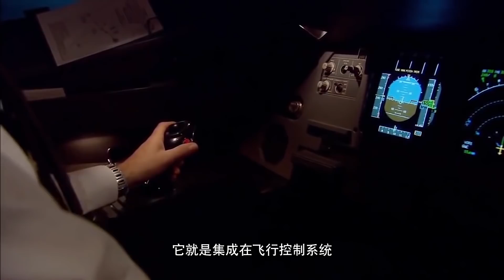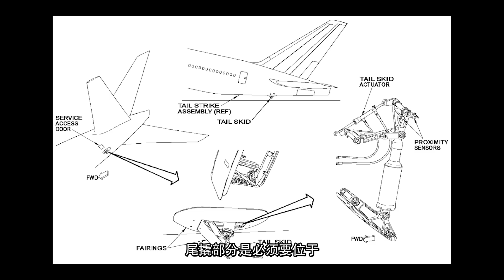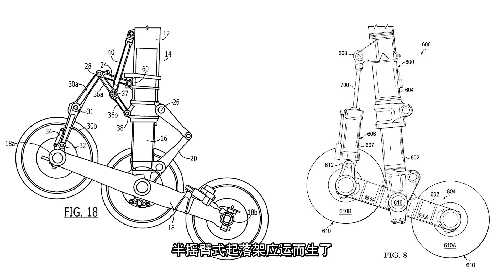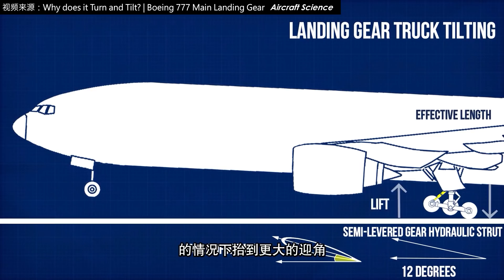“蹬一脚”再起飞，现代客机上的黑科技，还有哪些是你不知道的？【科学火箭叔】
本频道制作的所有视频都是为了向观众传递有趣的科普知识，绝对符合平台的使用政策。 土耳其航空的波音737-800客机正在降落，不知道受到了什么影响，它的头翘的稍微高一点，机尾差一点就触地了，还好有“尾撬”救了它。我是“百科全叔”火箭叔，今天我们继续来了解几个，你可能不知道的藏在客机上的小秘密。
【你还知道哪些黑科技】
“蹬一脚”再起飞，现代客机上的黑科技，还有哪些是你不知道的？